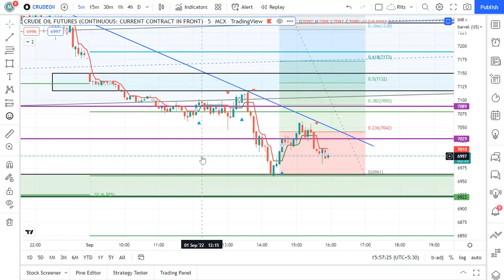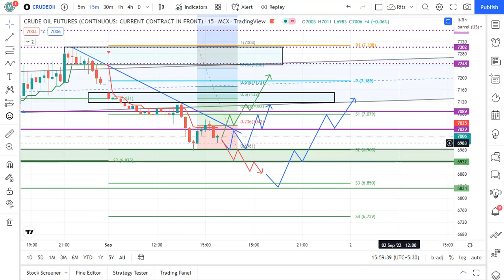Crude Oil Next Reversal @ 7000 for Target 7200 & 7400 MCX Future & Options Trading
Indian stock market timings over. Now it's 4pm.

Next movement in crude oil MCX options trading.
Reversal from 7000 for target 7200 & 7400 upside.

Trade will be good around 7pm - US market opening.